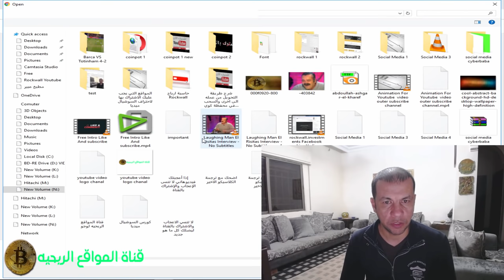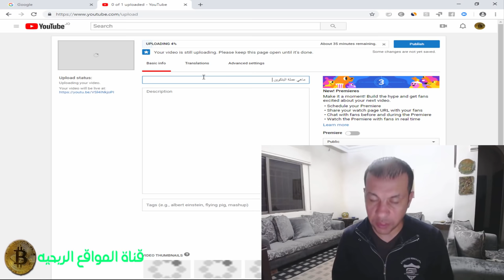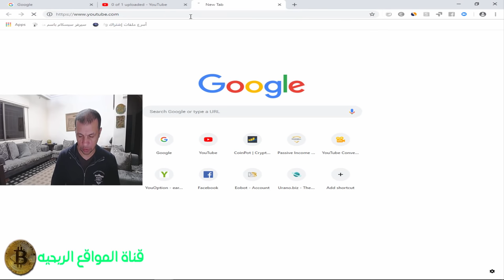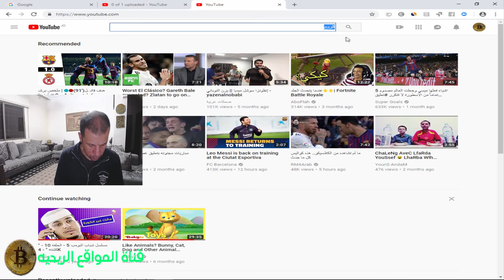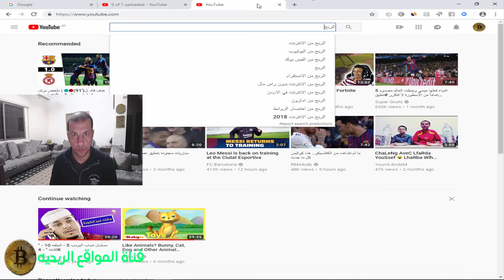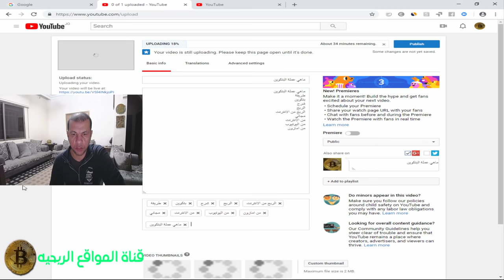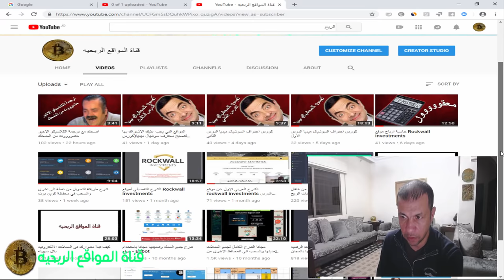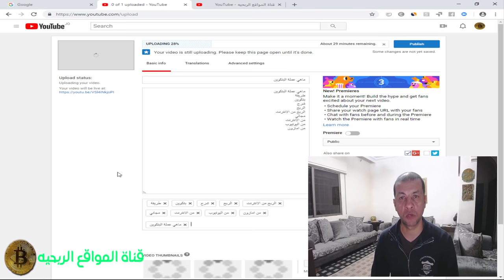رفع الفيديو على اليوتيوب وتهيئته بالشكل الصحيح ( كورس احتراف السوشيال ميديا الجزء الرابع )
في هذا الفيديو درس من سلسلة شروحات احتراف السوشيال ميديا وتعلم طريقة عمل قناة يوتيوب ورفع الفيديوهات على القناة بطريه احترافيه من الصفر الى الاحتراف
رفع الفيديو على اليوتيوب وتهيئته بالشكل الصحيح ( كورس احتراف السوشيال ميديا الدرس الرابع )

سوشيال ميديا
سوشيال
ميديا
كورس
تعليمي
تعلم
طريقة
شرح

 نتمنى دعمكم لكي يستفيد الجميع سجل اعجابك بالفيديو واشترك في القناه واضغط على جرس التنبيهات ليصلك كل جديد شكرا للجميع